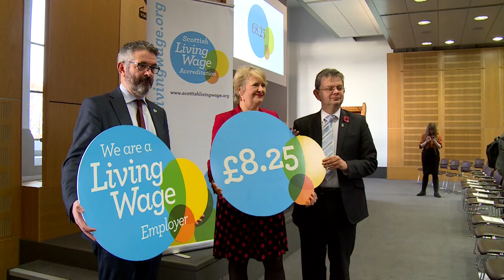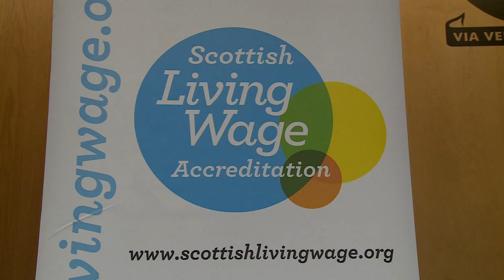A Living Wage for Glasgow Uni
The University of Glasgow has been confirmed as a Living Wage employer at the start of Living Wage Week.

The move follows a 40 pence increase in the Living Wage which will benefit thousands of employees at Living Wage-accredited organisations in Scotland.

Cabinet Secretary for Fair Work, Skills and Training Roseanna Cunningham and Poverty Alliance Director Peter Kelly were at the University to welcome the announce of the new rate of £8.25 at Glasgow, co-ordinated with events elsewhere in the UK.